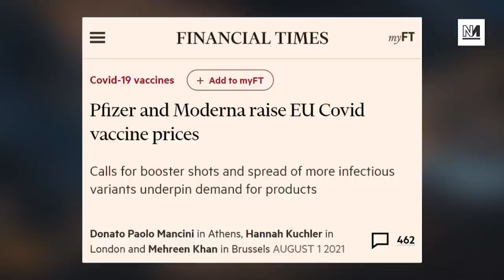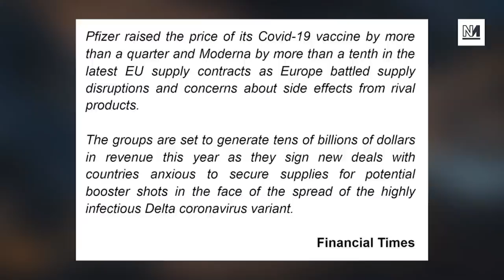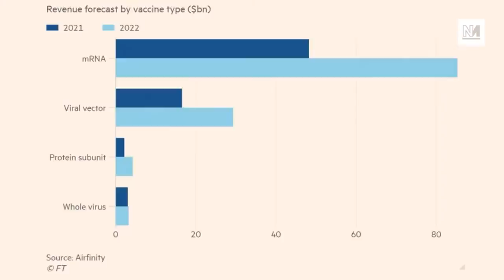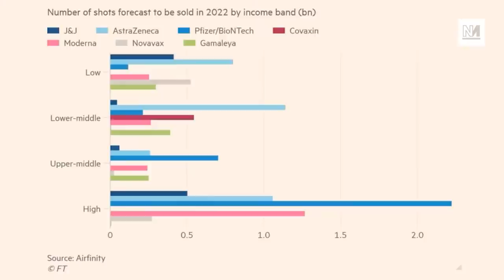Pfizer & Moderna Jack Up Vaccine Prices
The Covid pandemic has been pretty miserable for almost everyone. But there’s one sector of society who’ve definitely made the best of it- big pharma. Time and again we’ve been told we should be grateful to the pharmaceuticals industry for so graciously producing a Covid vaccine out of the kindness of their hearts. This week they jacked up the prices.

Michael Walker and Ash Sarkar set out to diagnose exactly what is going on here, it’s implications it has for global vaccine distribution, and what it tells you about how we might handle future crises.